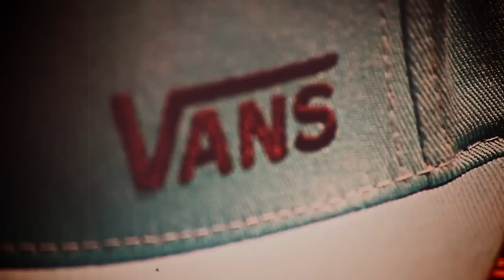Biting Elbows - The Present (Vans Store Opening Moscow)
"On December 7th we opened our first Vans Store in Russia, just 3 minutes away from the Red Square, in the Okhothiy Ryad Mall, Moscow. We celebrated the opening with a huge 'Vans Old Skool' cake and a live performance from Biting Elbows. Check out the edit!"